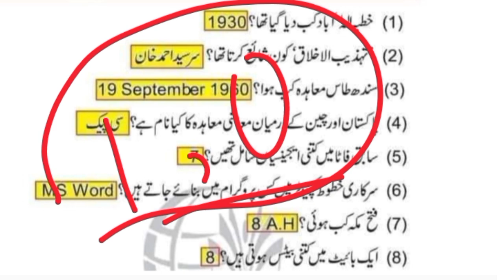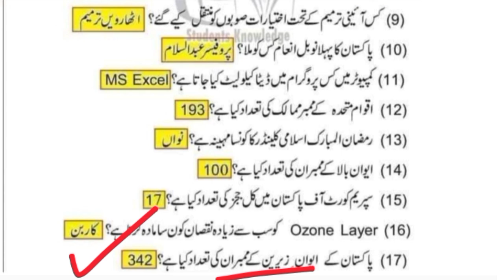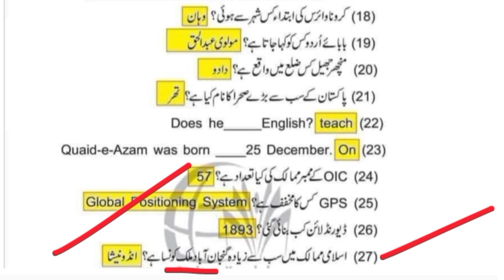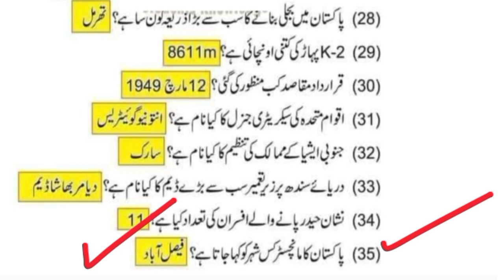Pakistan Punjab Rangers Soldier 🪖 Written Test Repeatly Past Papers Experience Question 2024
Punjab Rangers Soldier Top 35 MCQs Past Papers Repeated Question and Answers 2024.